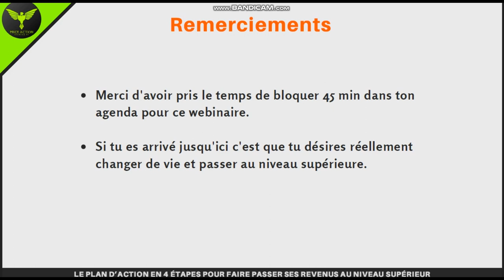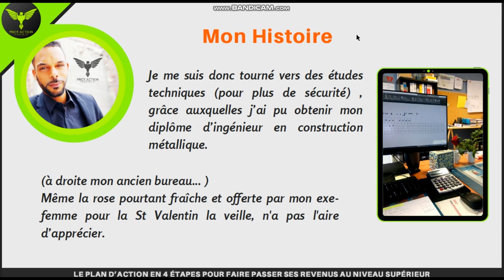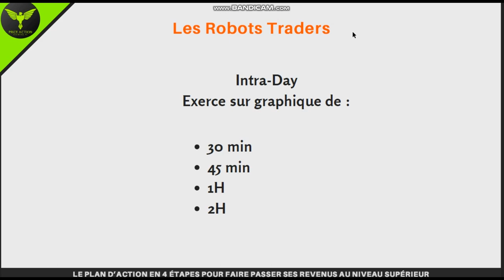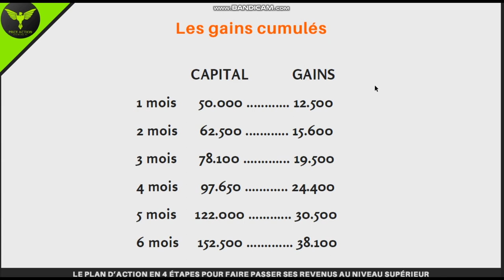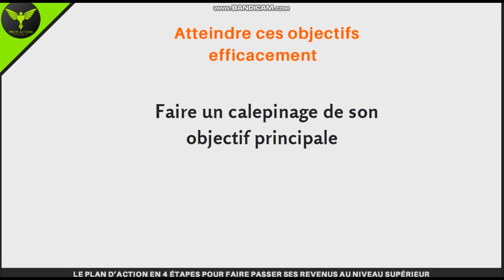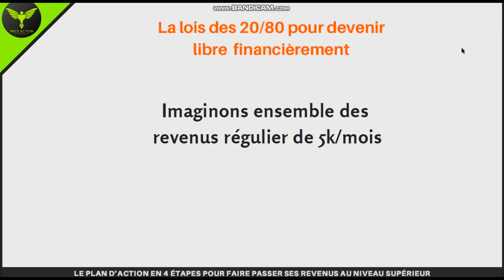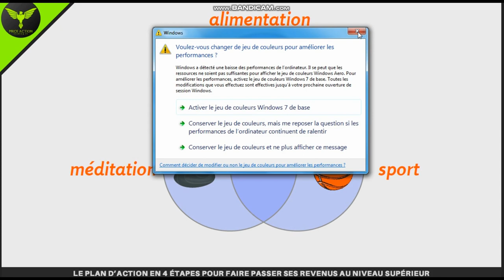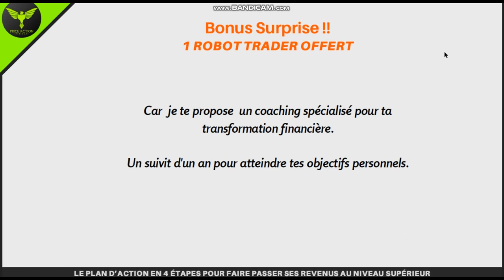Le Plan d’Action En 4 Étapes Pour Faire Passer Ses Revenus Au Niveau Supérieur